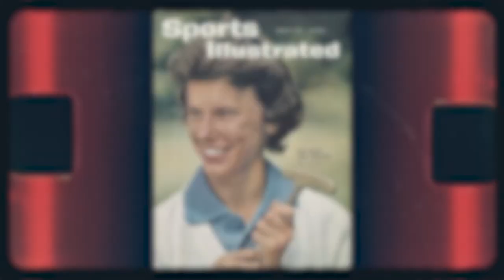Judy Rankin With Gratitude … From An “Accidental Trailblazer"